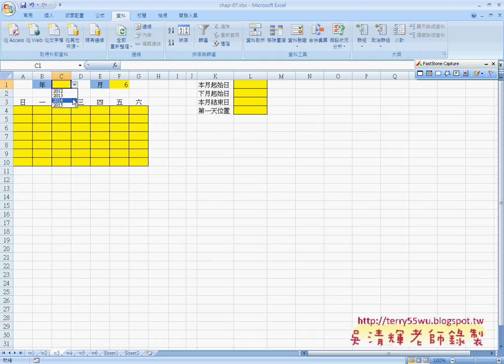04資料驗證建立清單方式說明EXCEL函數與VBA資料庫 吳老師)